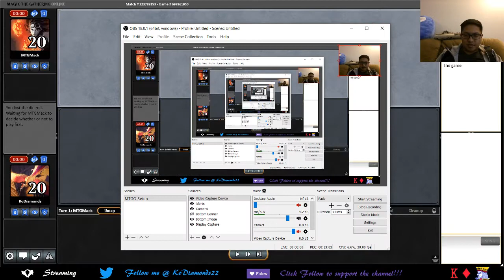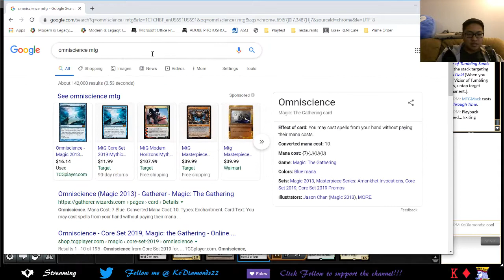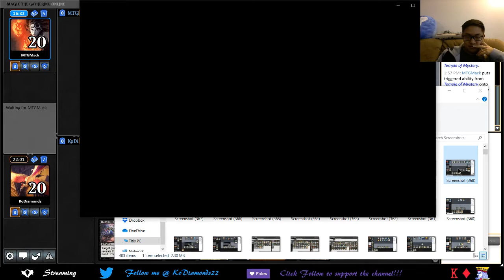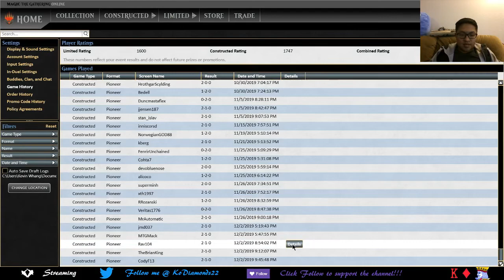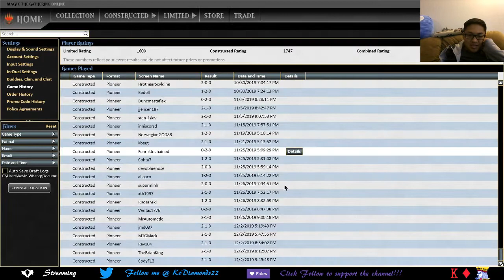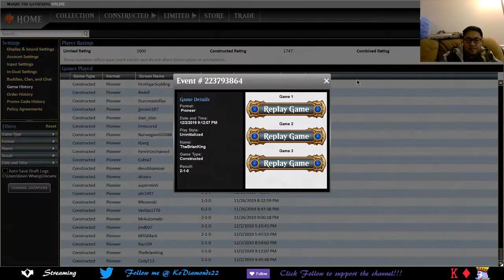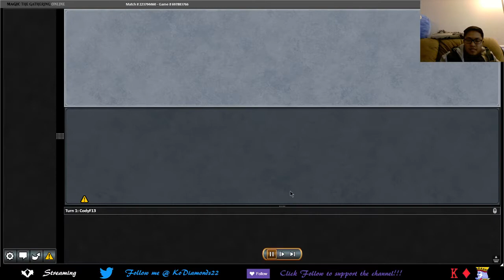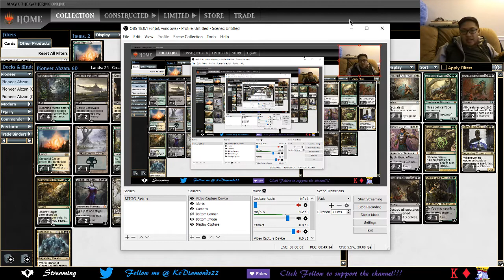Pioneer Abzan 5-0 Replay! (12/3/19)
People asked for a replay of the league that I 5-0d, so here it is! I didn't want the video to be too long so I apologize if the game play was too fast. Hopefully you guys can pause and be able to tell what's going on. Thanks!